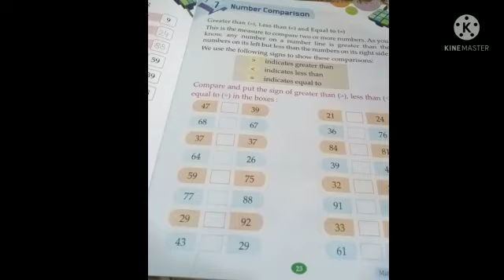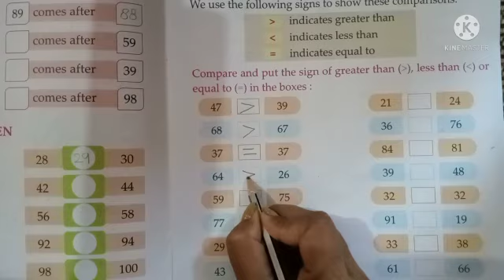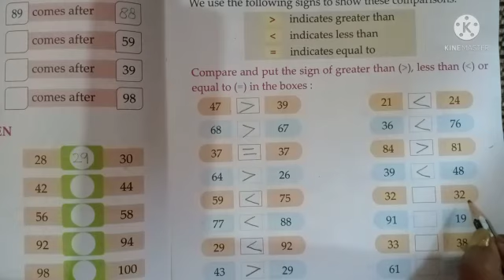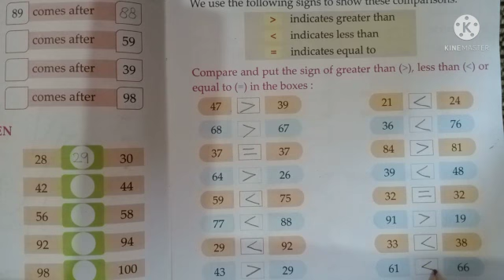class-KG subject_Maths(Number Comparison)